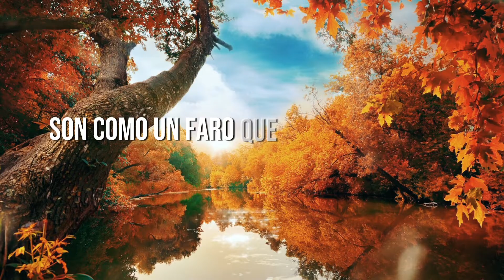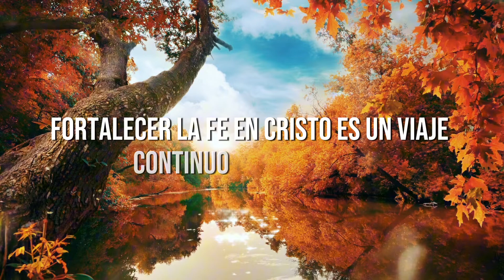🙏 FORTALECIENDO MI FE EN CRISTO 🙏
REFLEXIÓN CRISTIANA

QUE ESTE VIDEO SEA DE BENDICIÓN PARA TU VIDA.

 QUE NUESTRA CONFIANZA ESTE PUESTA EN DIOS